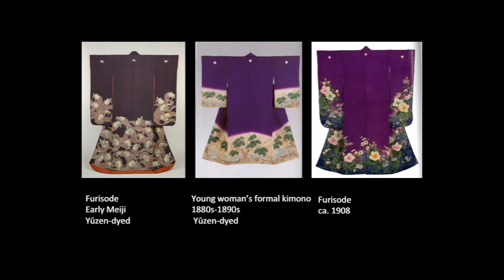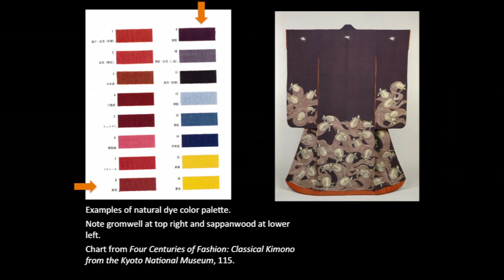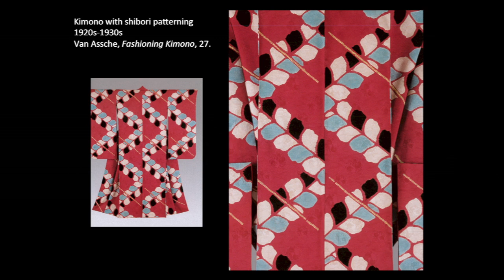The Meiji Kimono | The Twenty-Fourth Annual Voorsanger Symposium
The School of Art Design History and Theory's MA Program in the History of Design and Curatorial Studies invites you to The Twenty-Fourth Annual Parsons/Cooper Hewitt Graduate Student Symposium on the Decorative Arts and Design.

The second paper is presented by Claire McRee, Bard Graduate Center: Decorative Arts, Design History, Material Culture, The Meiji Kimono: Historical Context for the Adoption of Synthetic Dyes in Japan

This symposium would not have been possible without the support of donors to the Catherine Hoover Voorsanger Memorial Fund, whom we thank for their continued generosity.

Friday, April 24, 2015 at 10:30 am
Cooper Hewitt, Smithsonian Design Museum, Lecture Room